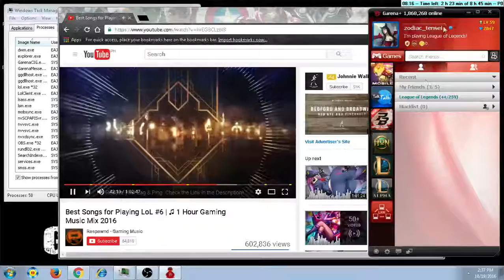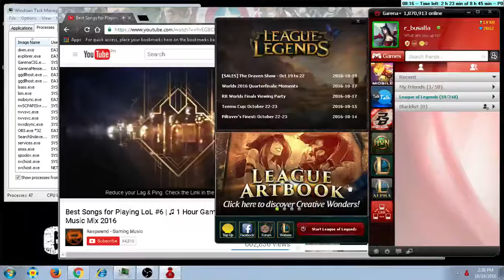Dreyn's Stream 10-19-2016